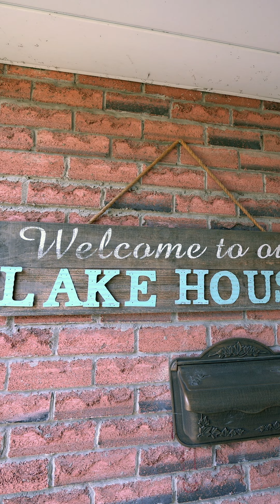2994 Range Line Rd Ajax Reel